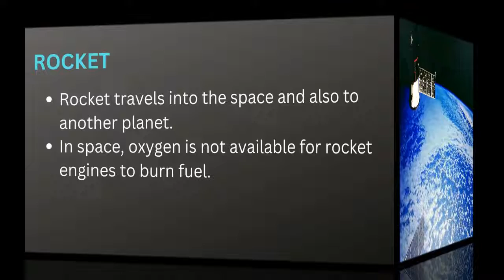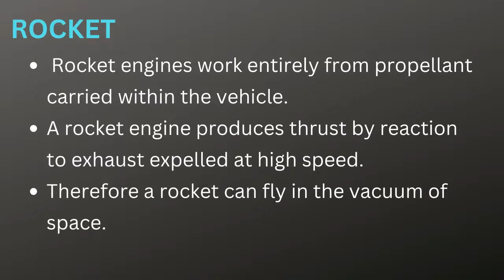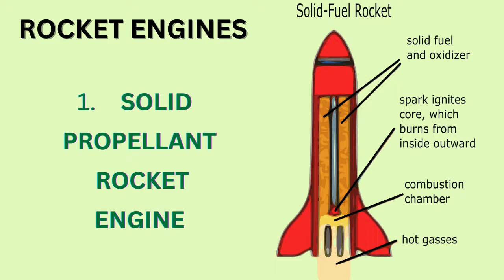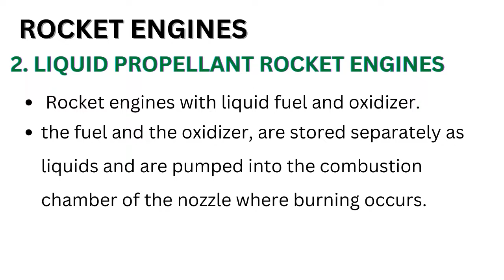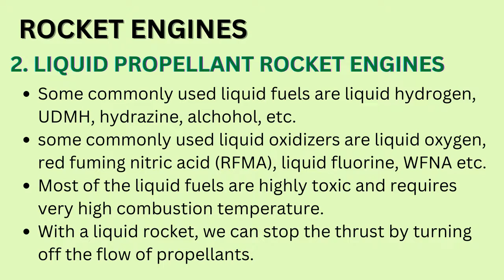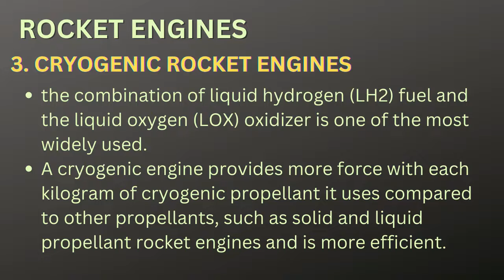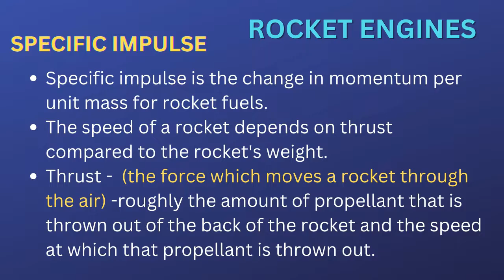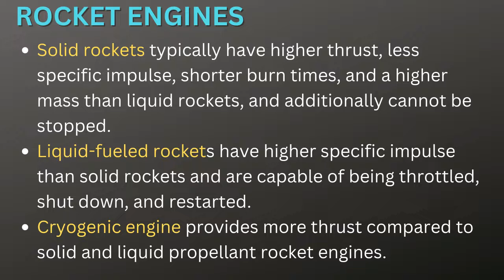TYPES OF ROCKET ENGINES EXPLAINED IN TAMIL/WHAT IS SPECIFIC IMPULSE IN TAMIL/JET PROPULSION